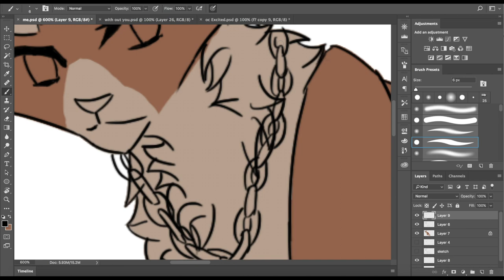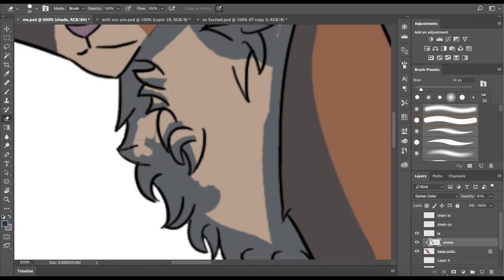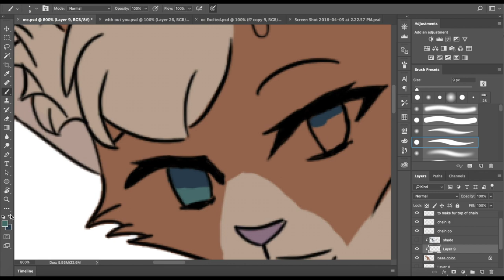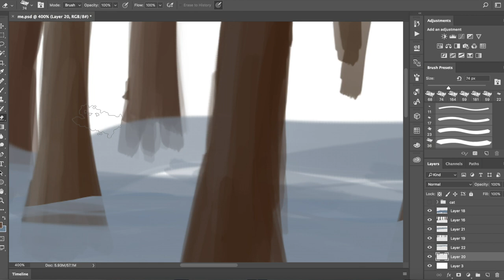Matt Simons - The Ones You Keep Close // Bayko OC Speedpaint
first of all... yes bayko i know you hate me now... couldn't resist finishing the oc i had planned for you. and it looks kinda feminine so i guess not you. it's Becky now.

Error code: null 404

Programs - Photoshop CS7, IMovie